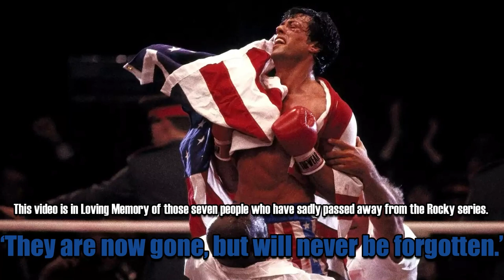Actors From Rocky Who Have Sadly Passed Away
This video is in Loving Memory of those seven people who have sadly passed away from the Rocky series.

‘They are now gone, but will never be forgotten.’